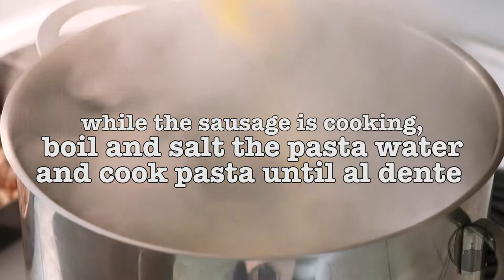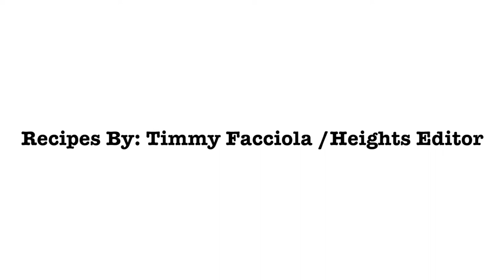Off-Campus Cooking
Lighten your day with recipes that are sure to make you feel good after a day of classes. Pick up your copy of The Heights to see the full recipes.

Recipe By: Timmy Facciola / Heights Editor, Footage
By: Emerson DeBasio, Meegan Minahan, and Eamon Laughlin / Heights Editors
Edited by: Meegan Minahan / Heights Editor